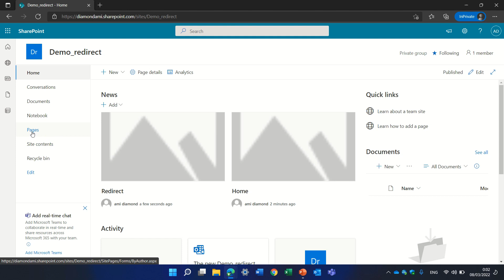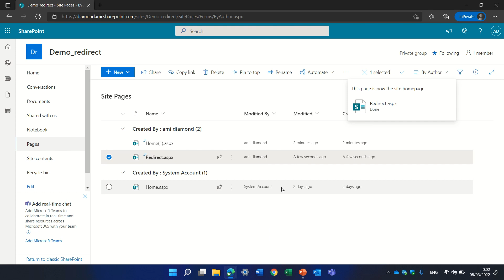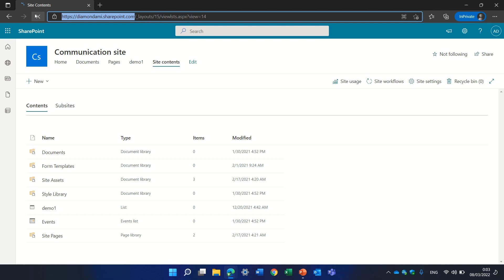How to create a redirect page For a SharePoint online modern Site